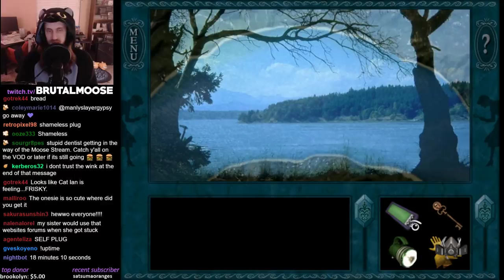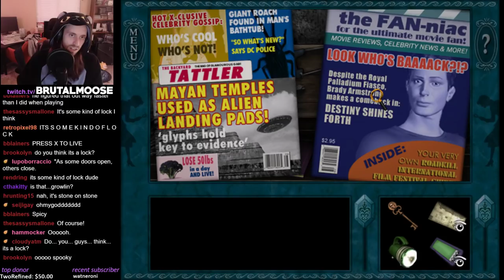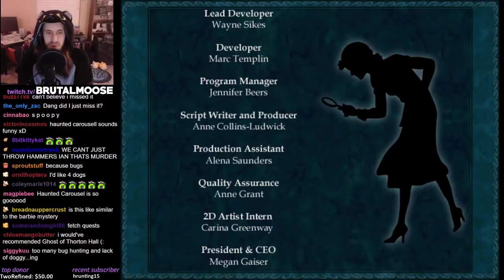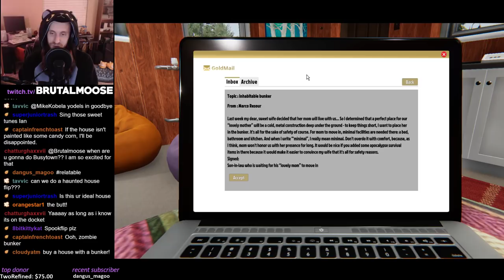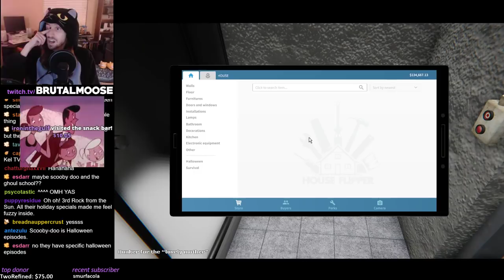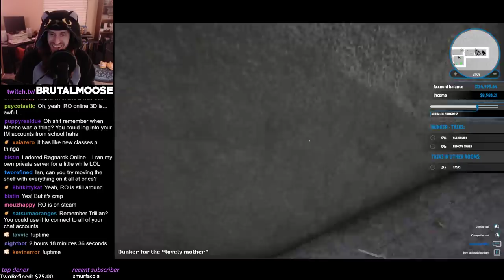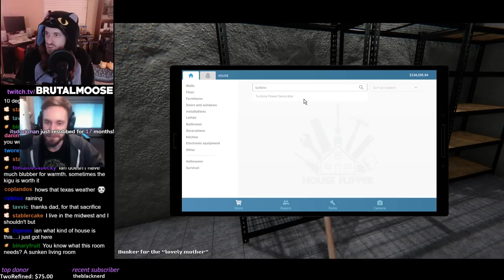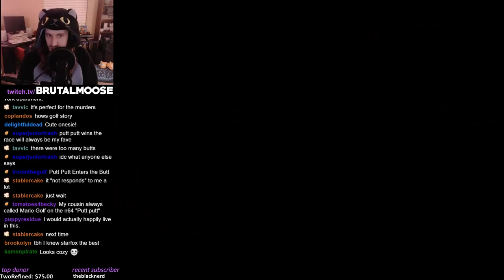Nancy Drew: Ghost Dogs of Moon Lake | Case Closed!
recorded live on 10.31.18
▼Stream Guide▼
5:46 - Stream Start
11:53 - Nancy Drew: Ghost Dogs of Moon Lake
1:53:14 - House Flipper